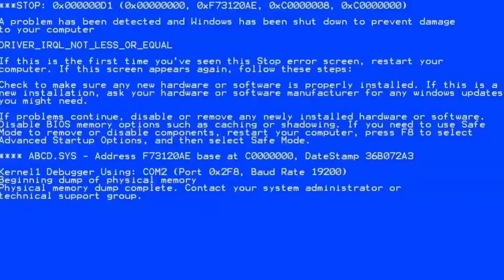4 TRIK DAN FAKTA CAMPFIRE - MINECRAFT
✓ [DESKRIPSI]

Ternyata fakta dan trik Campfire ada yang aneh dan unik ya :v
Maafkan saya udah gak upload 1 bulan ☹️ karena ada sesuatu...
✓ [SOCIAL MEDIA]

✓ [BANTU DEVELOPER MINECRAFT]

✓ [THANKS TO]

BACKGROUND MUSIC [Vexento - Dancing In The Dark]
INTRO MAKER: [UNKNOWN]